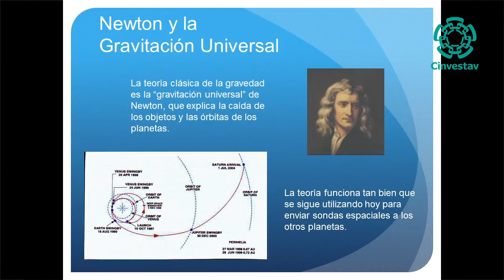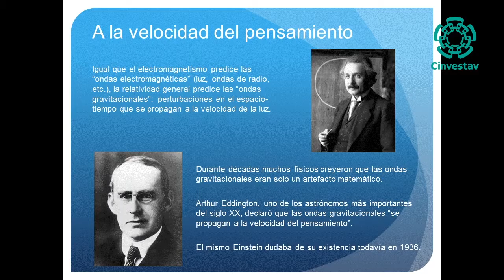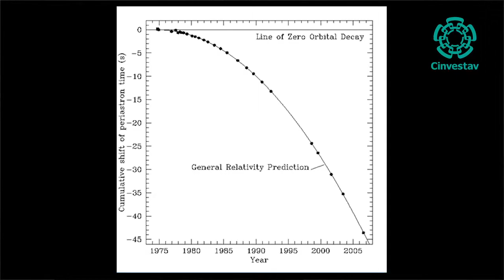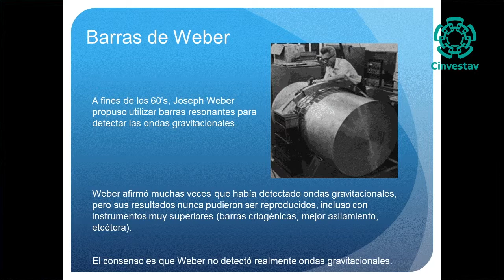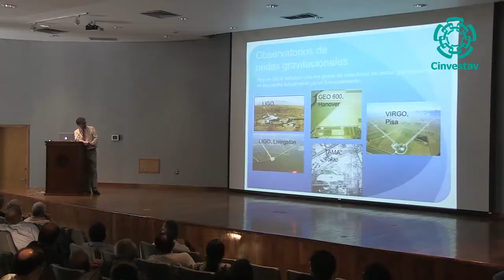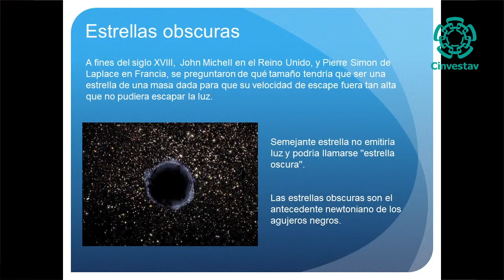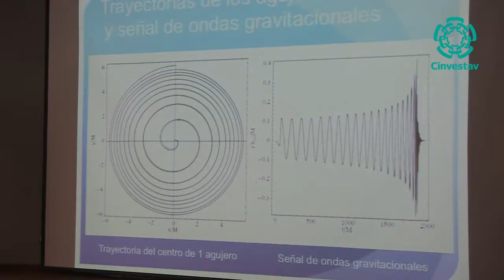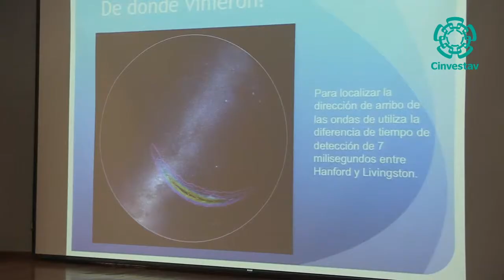Coloquio Miguel Alcubierre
04/Mayo/2016 Coloquio Cinvestav. Miguel Alcubierre Moya. Ondas Gravitacionales